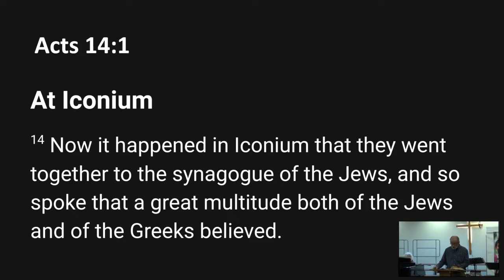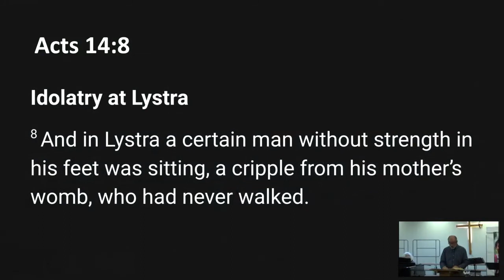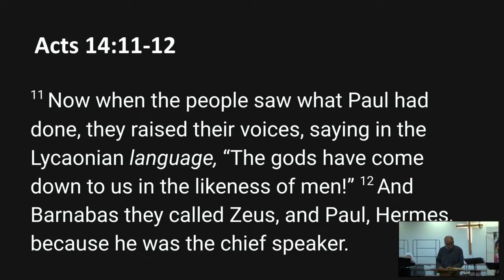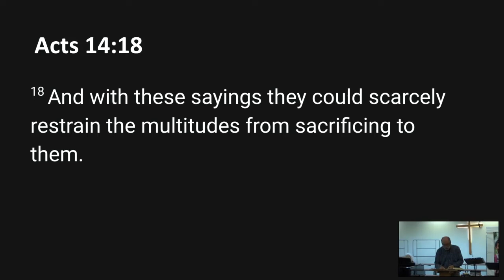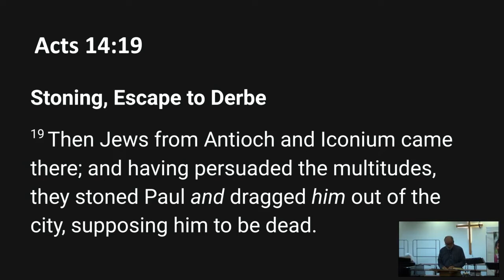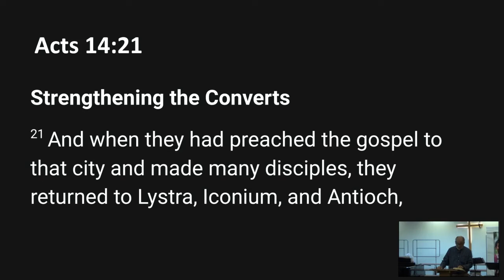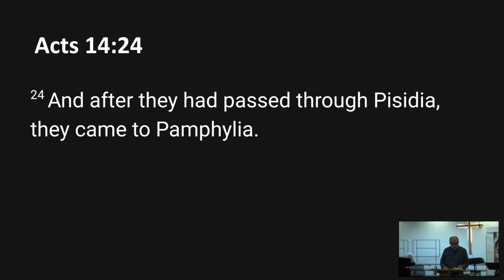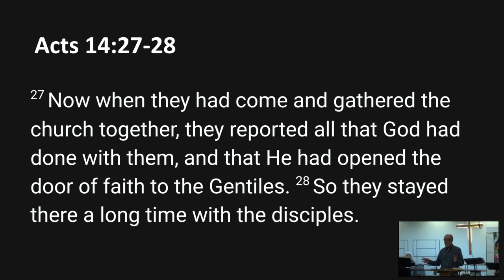Heart Song Church Sermon 30 Oct 2022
Dr Chad Wight's Sermon "Down But Not Out" Acts 14